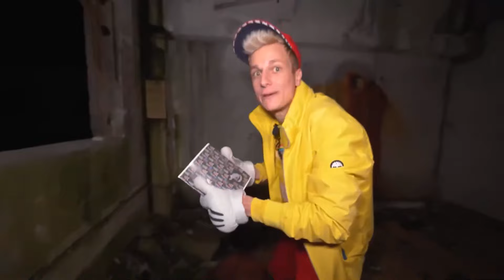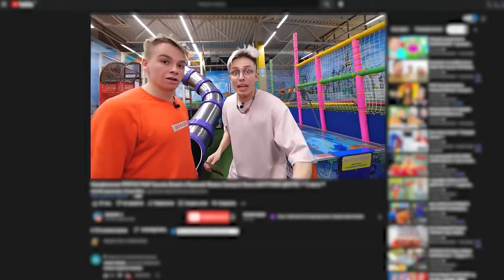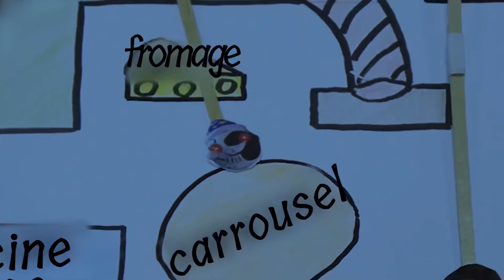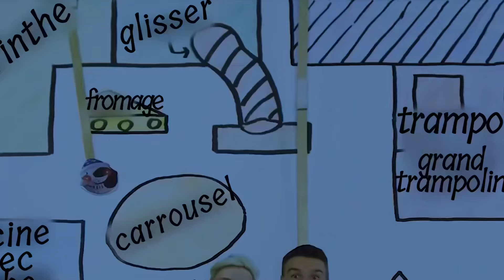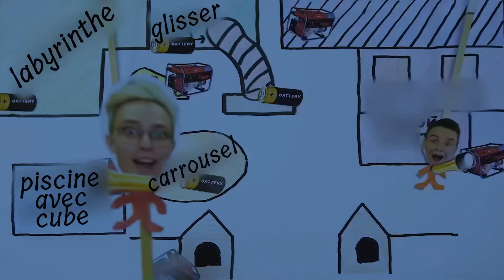DRONE ATTRAPE CARTOON DOG attaquant CARTOON CAT ! **CARTOON DOG existe**